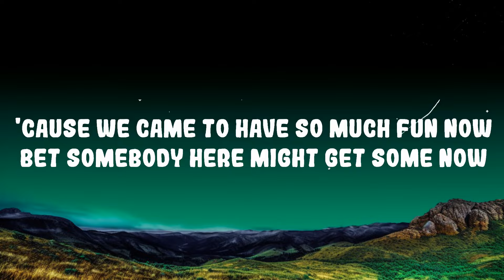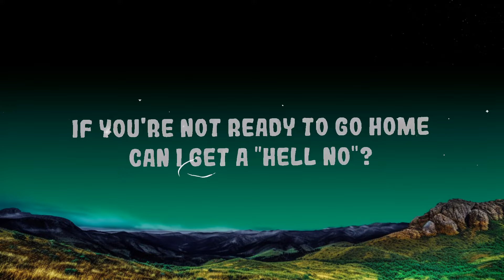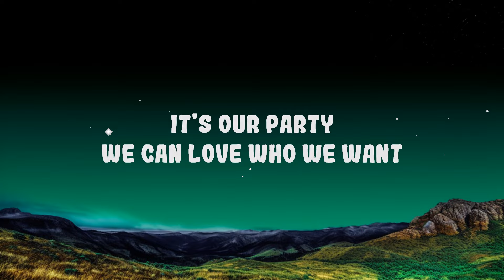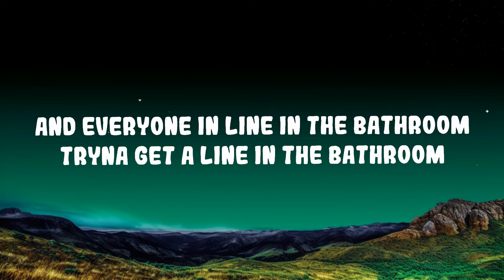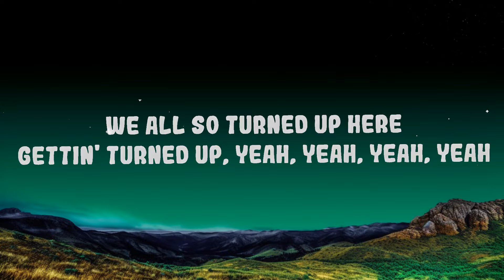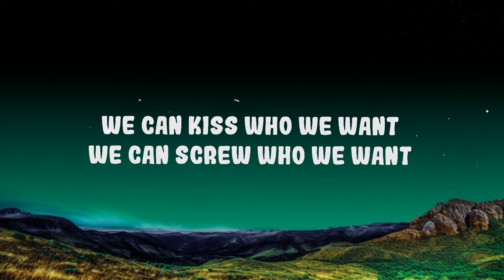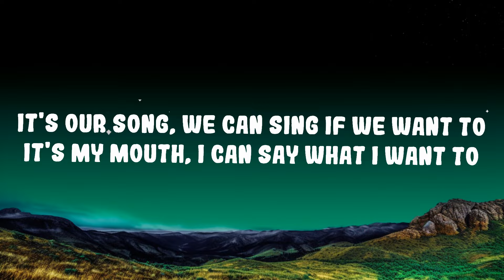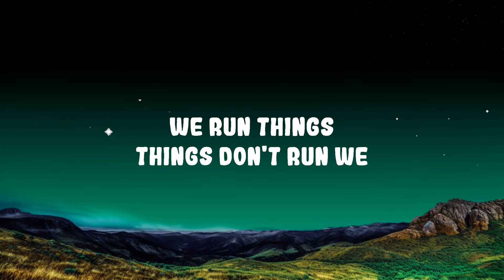Miley Cyrus - We Can't Stop Lyrics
(Lyrics):
[Intro]
It's our party, we can do what we want (Ear Drummers, ooh)
It's our party, we can say what we want (Mike WILL Made-It, ooh)
It's our party, we can love who we want (Ooh)
We can kiss who we want, we can screw who we want (Ayy)
It's our party, we can do what we want (Ooh)
It's our party, we can say what we want (Ooh)
We can kiss who we want, we can screw who we want (Right about now, ayy)

[Verse 1]
Bet somebody here might get some now (Hey, hey, hey, hey)
Can I get a "hell no"? (Hell no, hell no)
'Til we see the sunlight, alright (Hey, hey, hey, hey)

[Pre-Chorus]
So la-da-di-da-di, we like to party
Dancin' with Molly
Doin' whatever we want
This is our house, this is our rules
[Chorus]
And we can't stop (Woah)
And we won't stop (Woah)
We run things, things don't run we
Don't take nothin' from nobody, yeah, yeah

[Verse 2]
To my homegirls here with the big butt
Shakin' it like we at a strip club
Tryna get a line in the bathroom
We all so turned up here
Gettin' turned up, yeah, yeah, yeah, yeah

[Bridge]
Say yeah, yeah
Yeah, yeah
[Chorus]
And we can't stop (Yeah)
We run things, things don'